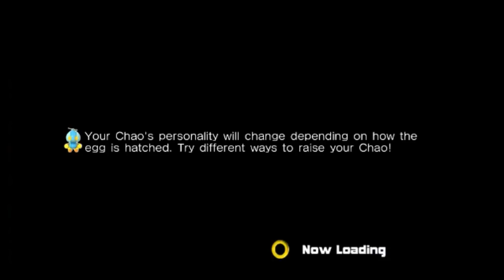Let's Play: CHAO GARDEN! #2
Huzzah! Episode 2! Exclamation mark!
We now add a couple of monotones to our collection, grind some stats, and do a spot of racing! Progress aplenty for all you lovely people. Now, what should we evolve our Monotone Purple Chao into?

Be part of very important research, what is the BEST Chao hat?

I'll be using the ChaoLP tag on Twitter for this project.

AN: As a side note, this episode is longer than I would have liked. As I'm still getting a handle on how to structure these episodes, I reckon I'm going to keep the grindy parts separate to the Chao Stadium stuff. The animal collecting will mostly be off-screened, too. May do the same for the earlier levels of the races, unless I can implement some kind of filler with the Chao racing in the background (e.g. montage, answering comments, etc). We're still going to experiment on the structure, so everything's still fair game with how this project turns out. Remember: your interaction with this series can help shape what happens in these videos!